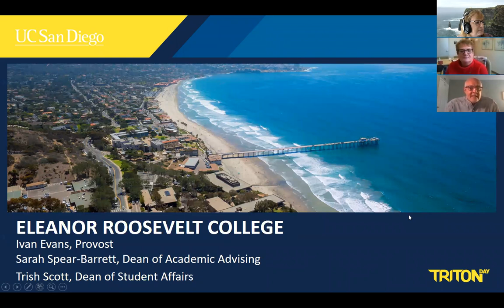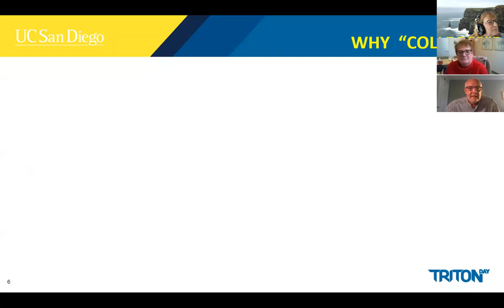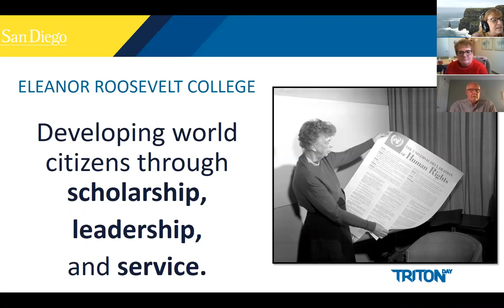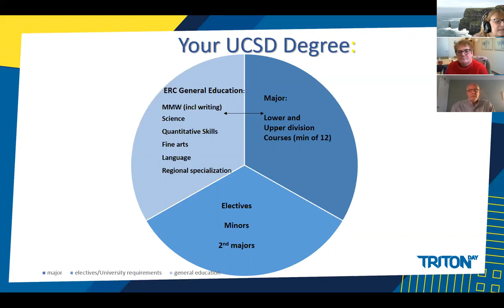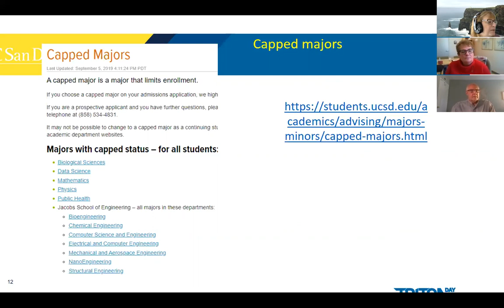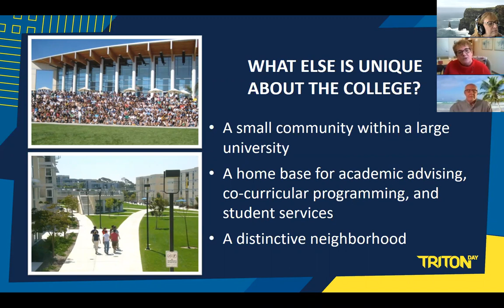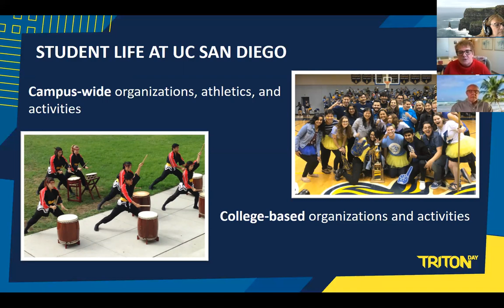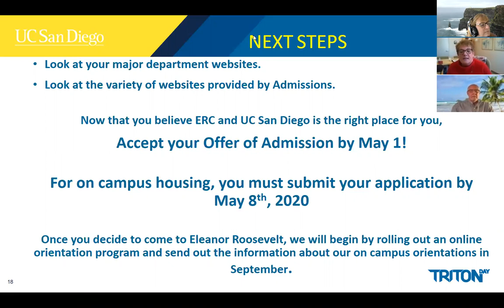Eleanor Roosevelt College Triton Day 2020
Meet the Provost and Deans of Eleanor Roosevelt College and learn more about our academic and co-curricular programs.  You will learn about the college system and UC San Diego and we hope we can help you decide if UC San Diego and Eleanor Roosevelt College is the place for you!